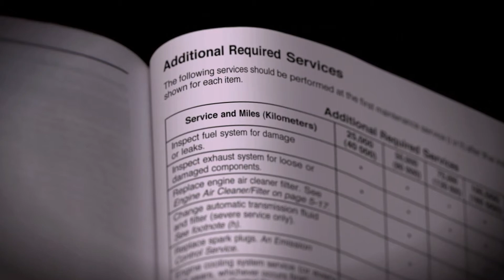When Should I Replace My Engine Coolant